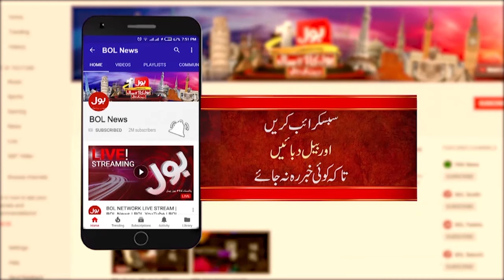PTI & PPP Together? | Rigging in Elections Proved? | Elections 2024 | Faisal Karim Kundi Statement